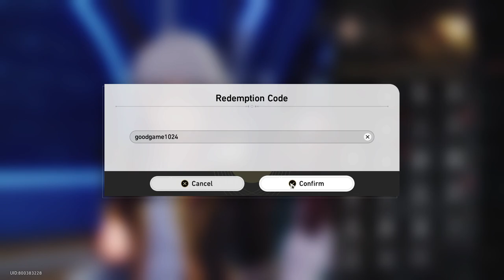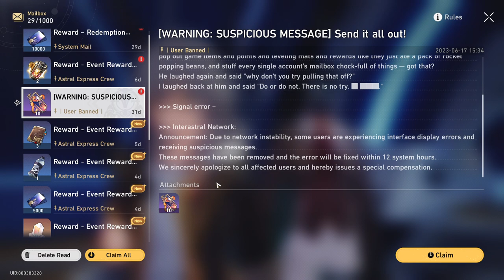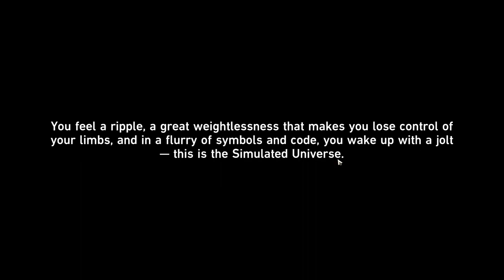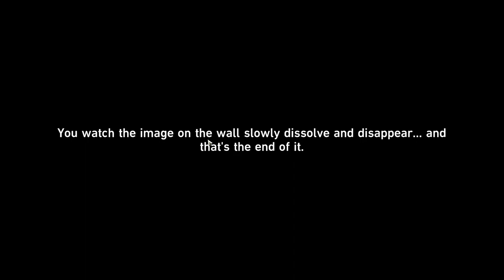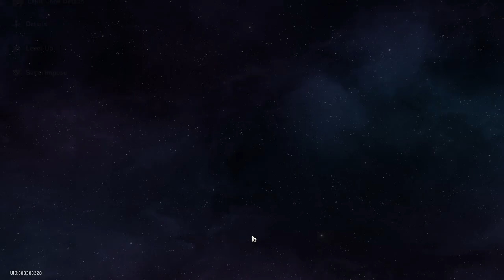Starhunt Game (Event v1.1) + Companion Mission - [Part 2] - Honkai: Star Rail